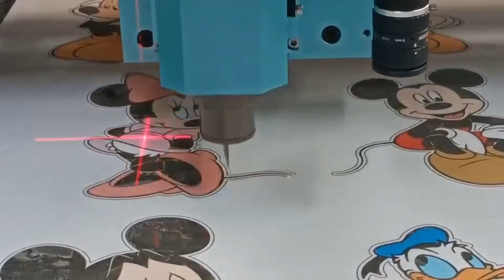vibrating knife for KT board#vibrating knife cloth cutting machine